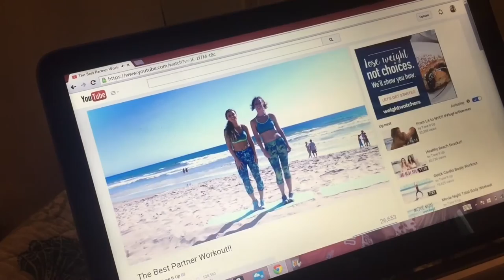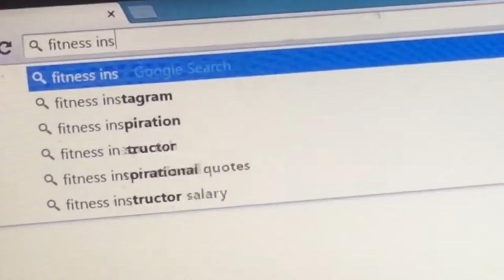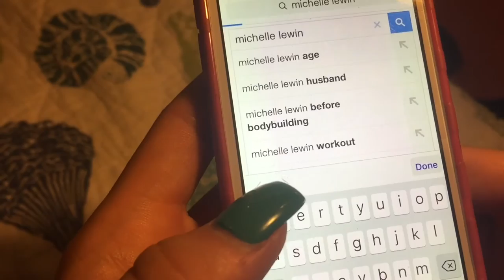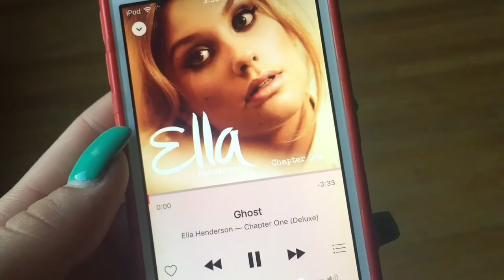How to get in the Mood to Exercise!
This video shows the ways I stay motivated to workout almost everyday, I hope these tips work for you!

SNAPCHAT USERNAME: fitwithkass44

Stay fit! XOXO